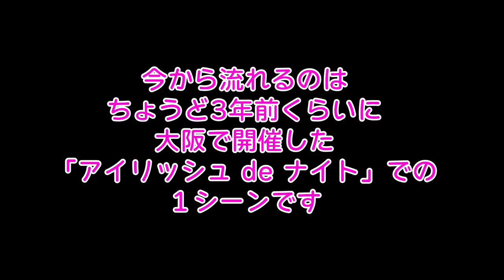【蔵出し映像】朝香智子 の 「Traveller's Joy」を元アイリッシュバンドメンバー達と当日ぶっつけセッションしてみた！！【オリジナル曲】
2018年8月開催したアイリッシュイベントの模様です

2021年5月26日Release!!
etc..

‹収録曲›
①Meteor Rain

7月31日＠横浜　朝香智子ワンマン（ゲスト：Jacob Koller /ヒビキpiano / ライブペインター 近藤康平）

7月8日、19日、27日

◆プラネタリウムラヴァーズ◆ ピアニスタ イン トーキョー ◆ アニメピアノフォレスト ◆ DEEMO Piano Collection （CD・楽譜）◆ SEASIDE RAINBOW ◆ポストカード◆トートバック◆巾着

2018年8月に全曲オリジナルのソロ・アルバム『SEASIDE RAINBOW』をリリース。プレーヤーとしてだけではなく、様々なアーティストの楽曲制作・アレンジも手がけ、映像作品への楽曲提供他、作編曲家としても活動の幅を広げている。そして2019年3月、全世界でダウンロード数2,100万以上という、いまなおロングセラー中の大ヒット音楽ゲームアプリ『DEEMO』の音楽世界をピアノ・アレンジによって構築したCDアルバム「DEEMO ピアノコレクション」がYAMAHAよりリリースされ、そのアルバムのメインアクトとして参加し、6月にZEPP Divercity Tokyoで行われたRayark Wonderlandではその収録曲を演奏し好評を得る。また、同年5月には第15回桂座音楽賞のグランプリを受賞する等、さらなる注目を浴びている。